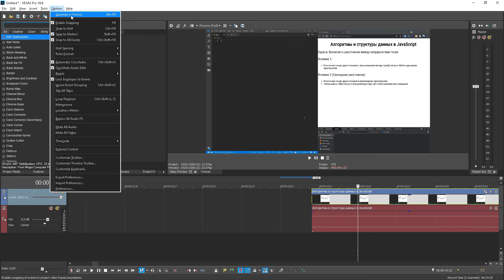Как свободно перемещать видео в Vegas Pro а не покадрово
Из этого видео урока вы узнаете как плавно перемещать видео по дорожке на таймлайне для четкой синхронизации со звуковой дорожкой. Убираем покадровое перемещение видео на таймлайне.